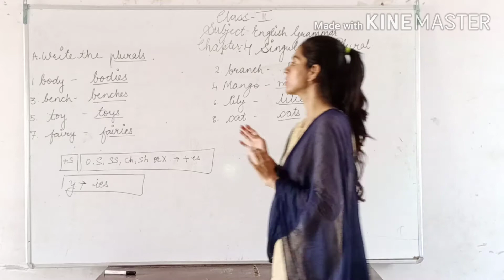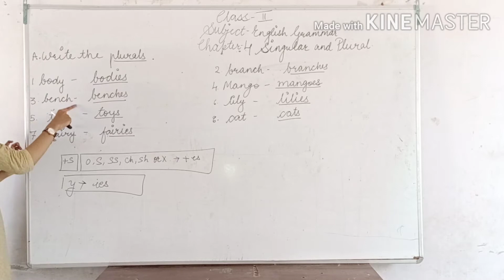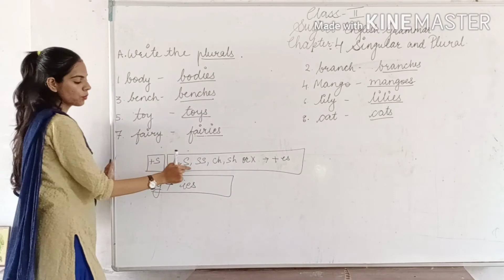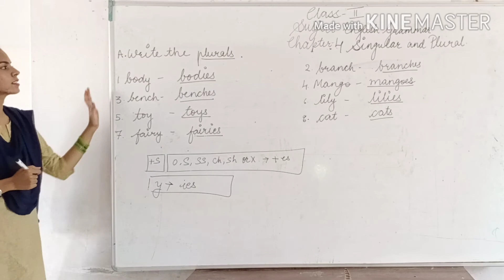Class-2nd English Grammar chapter-4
M.B.N Modern School
Class- 2nd
Subject- English Grammar
Chapter-4
Topic- singular and plural
Exercise-A by Miss Shreyanshi Sharma
If you have any questions or doubt you can ask freely and same will be answered by the subject teacher